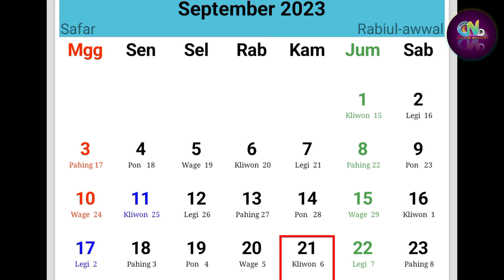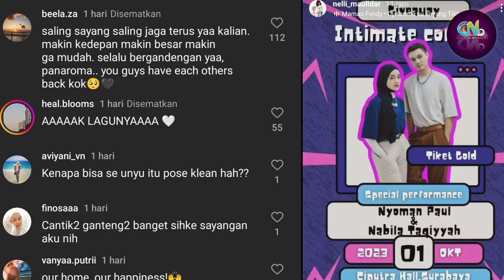Paul di Bali dan Nominasi Baru buat Salma - Soon Intimate Concert Paul Nabila, PaNaRoMa Siap hadir?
Sumber :

- IG Story

Backsound :

- Musik Youtube